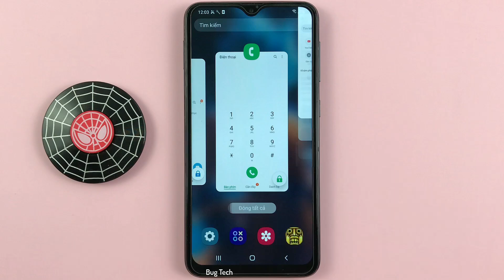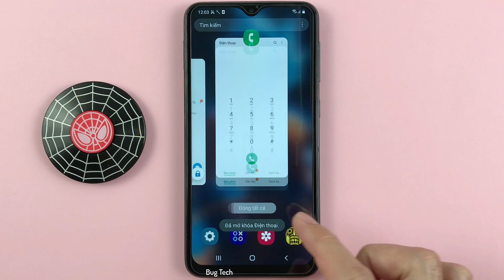Biểu tượng ổ khoá trong đa nhiệm trên Samsung A10 Android 11